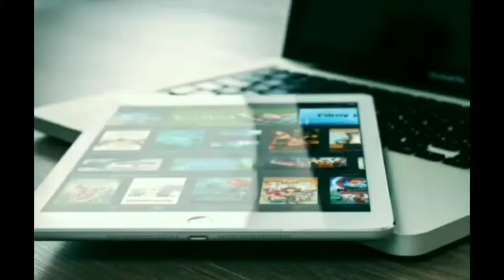Maryland Buddhist Temple Sanctuary for Abused, Abandoned Parrots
Squawks and screeches heard in the Garuda Aviary may seem like you are somewhere in the African jungle or the Amazon rainforest. But that’s an illusion – you're in Maryland, surrounded by suburbs and farmland~ VOA NEWS